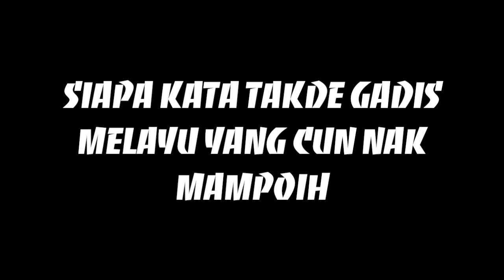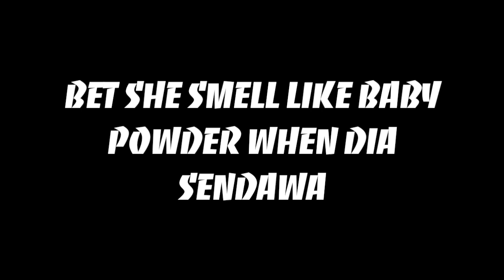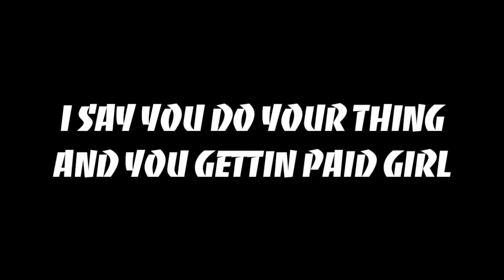Nora Danish - Akeem Jahat (Lyrics)